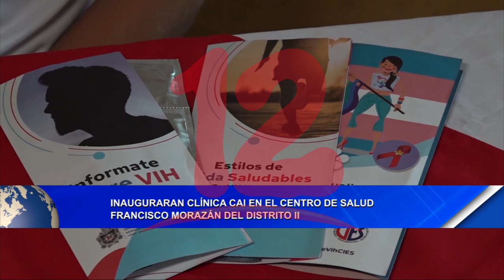Noticias12Nicaragua Inauguran clínica CAI en el centro de salud Francisco Morazán del distrito II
Inauguran clínica CAI en el centro de salud Francisco Morazán del distrito II